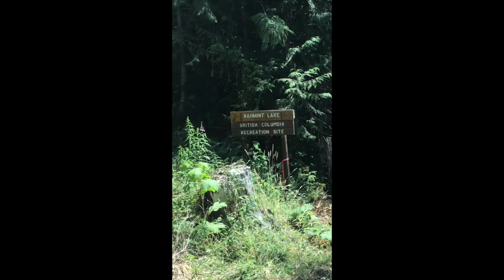Nahmint Lake Camping Trip